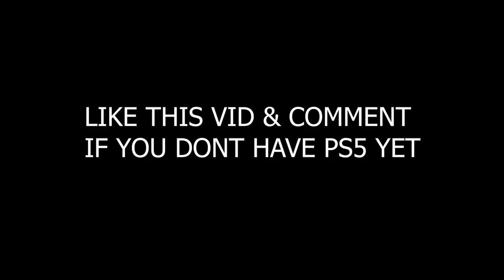Jeremy Chinn Is The Best User In Madden 21! | Madden 21 Ultimate Team Gameplay